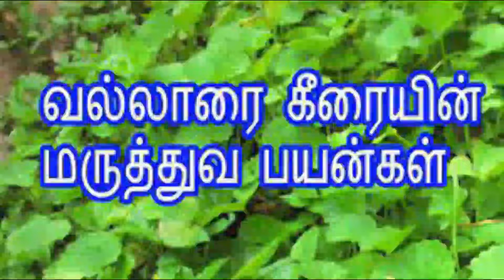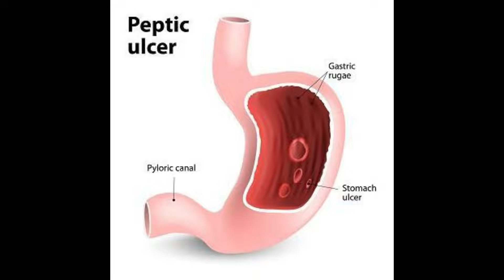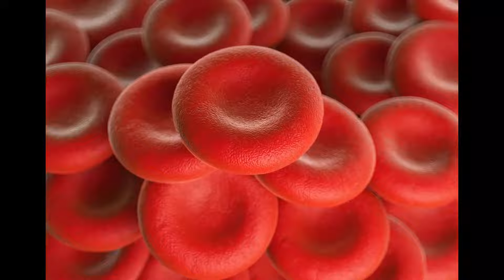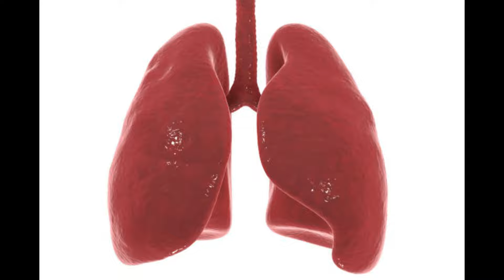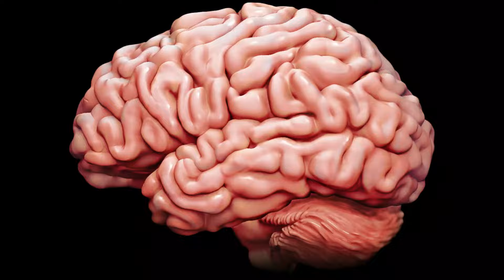06_Thoughts_Of_The_Week | வல்லமை தரும் வல்லாரை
உடலில் உண்டாகும் ஆரோக்கிய குறைபாடுகள் அனைத்துக்குமே மருந்து உண்டு. அதில் வல்லாரைக்கு பெரிய பங்கு உண்டு.  வல்லமை தீரும் கீரை என்றும் இதை சொல்லலாம். நினைவுத்திறனுக்கு மட்டும்தான் வல்லாரையா என்று கேட்கலாம். இல்லை அதையும் தாண்டி பலவிதமான மருத்துவகுணங்களை இவை கொண்டிருக்கிறது. தொடர்ந்து படித்தால் உங்களுக்கே புரியும்.